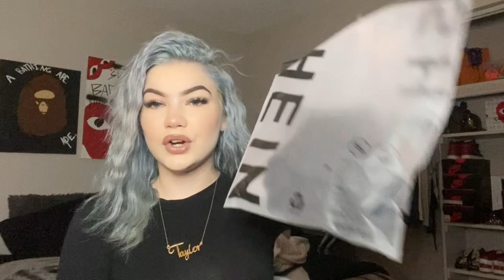SHEIN HAUL. *bags,glasses and more*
Finally doing the stein haul. Some major flops but we have a few 10/10's.